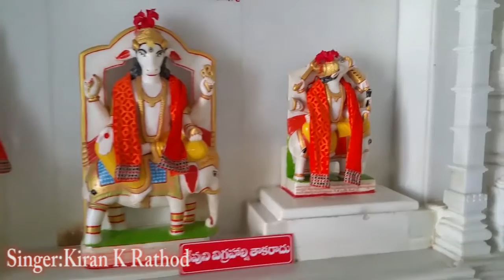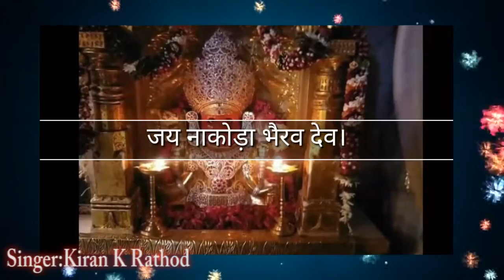नाकोड़ा वाले पारस || Jain Kiran Rathod